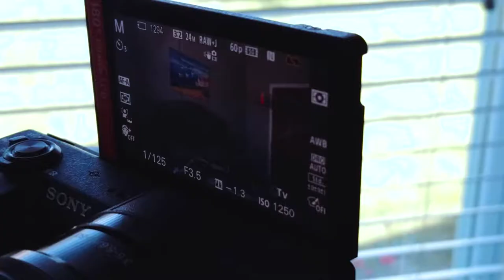September 2018 Update PART DEUX | Vlog 291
Welcome to the new home for my personal life content!

Ramen Adventures

Ericsurf6

Drift Hunter

**Tech Notes**

*Camera Used*

*Programs Used*

*Music Credits*

BGM Artist: The Green Orbs